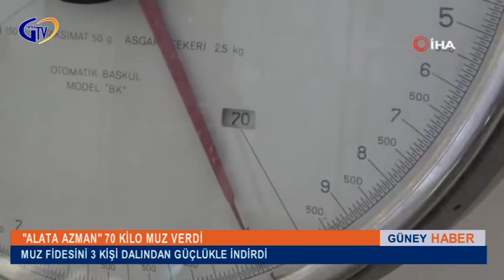"ALATA AZMAN" 70 KİLO MUZ VERDİ, 3 KİŞİ DALINDAN GÜÇLÜKLE İNDİRDİ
MERSİN’İN ERDEMLİ İLÇESİNDE FAALİYET GÖSTEREN ALATA BAHÇE KÜLTÜRLERİ ARAŞTIRMA ENSTİTÜSÜ’NDE GELİŞTİRİLİP ÖZEL SEKTÖRE DEVREDİLEN 'ALATA AZMAN' MUZU FİDESİ 70 KİLOGRAM ÜRÜN VERDİ, 3 KİŞİ DALINDAN GÜÇLÜKLE İNDİRDİ.